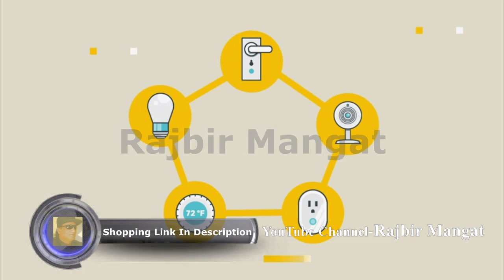TP Link HomeCare Get Protected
TP-Link Deco Whole Home Mesh WiFi System –Up to 5,500 sq. ft. Coverage and 100+ Devices,WiFi Router/WiFi Extender Replacement, Support Parental Controls/Anitivirus, Seamless Roaming(Deco M5)